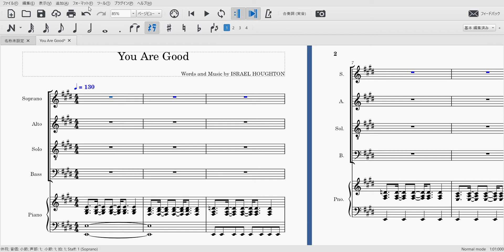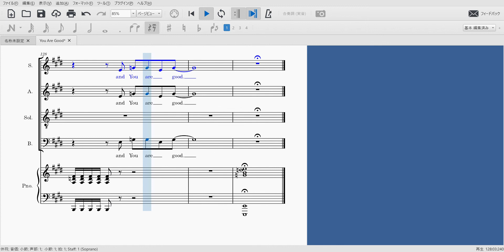You Are Good （ソプラノ）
映画、その名も「The Gospel」より「You are Good」の３声動画になります。さすが映画のタイトルだけあってノリノリの曲ですよね。うちのクワイアでは映画と同じ振り付けをつけていますが、毎回ライブで息切れしてしまいます。いいエクササイズになりますよ（笑）

ソロ
ソロはテナーに割り当てていますが採譜はしていません。音程はさほど難しくないので耳コピしてみてくださいね。歌詞のリンクを貼っておきます。